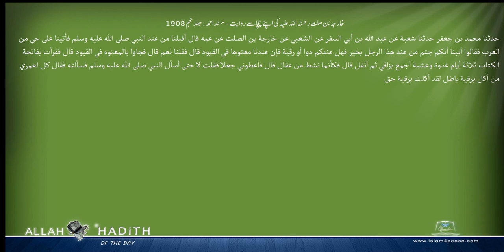خارجہ بن صلت رحمتہ اللہ علیہ کی اپنے چچاسے روایت مسند احمد Musnad Ahmad Islam4Peace com